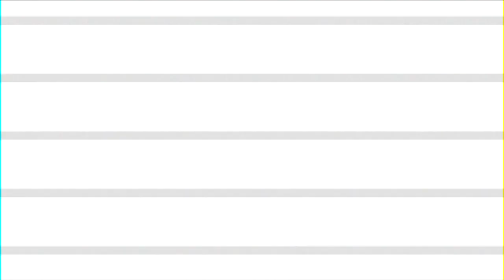SVT LEADERS 'CHEERS' (Review 2 Of 2)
Listen As SkulkPack Gives There Thoughts On Cheers By SVT Leaders!